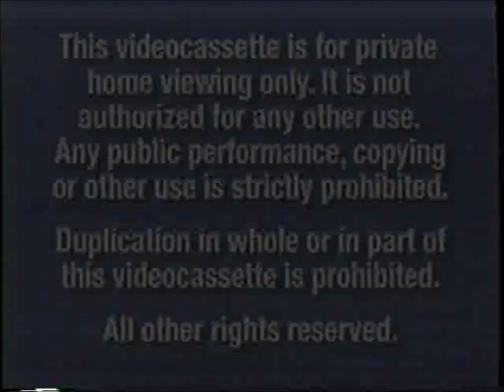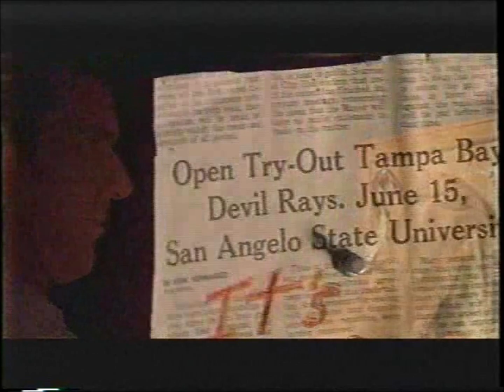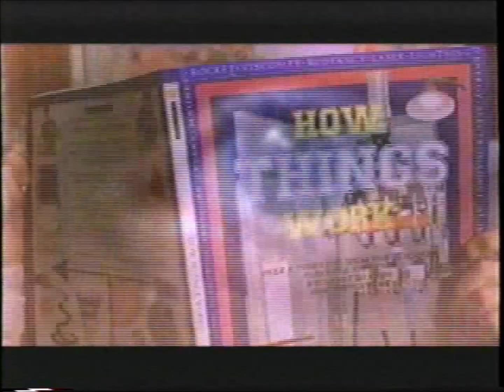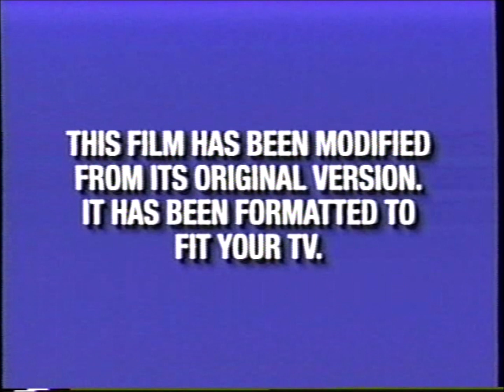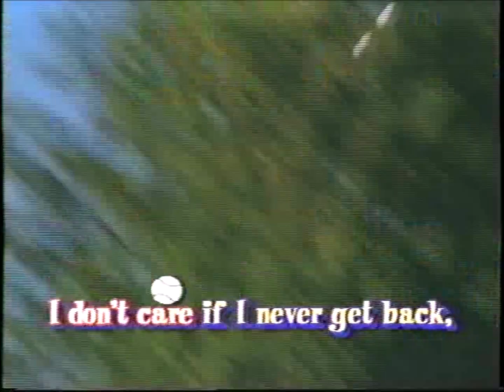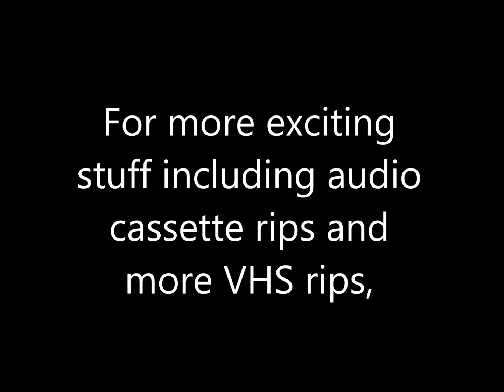Opening and Closing to Air Bud: Seventh Inning Fetch VHS (2002)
Tape distributors: Walt Disney Home Entertainment and Dimension Home Video
Original release date: June 18, 2002
Catalog number: 25129
Tape print date: May 3, 2002
Full VBI code to be determined (as you can see in this upload, this has a VBI code that scrolls to the left, but I have yet to see what it says in its' entirety)

Contents for the opening:

1. Blue FBI Warnings (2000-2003)
2. Walt Disney Home Entertainment logo
3. Coming Soon to Theaters
4. Spy Kids 2: The Island of Lost Dreams trailer
5. Coming Soon to Own on Video & DVD
6. The Rookie trailer
7. Mickey's House of Villains trailer
8. Now Available to Own on Video & DVD
9. Max Keeble's Big Move trailer
10. Toon Disney promo
11. Join Us After the Movie
12. Feature Presentation
13. Blue Format screen
14. Walt Disney Home Entertainment logo [again]
15. Dimension Films logo
16. Keystone Entertainment logo
17. Start of the film

Contents for the closing:

1. "Take Me Out To The Ballgame!" Sing Along